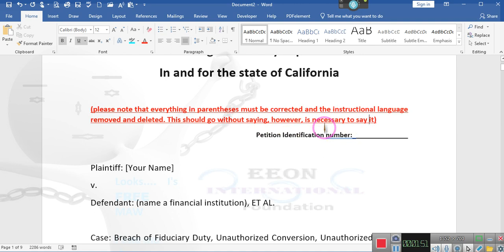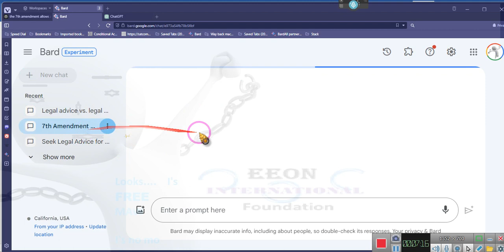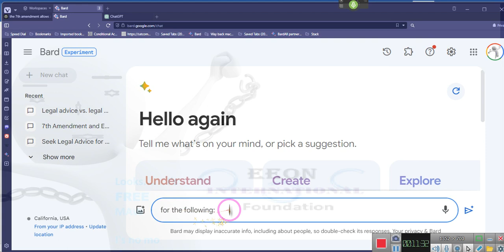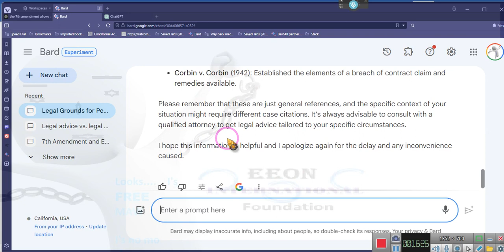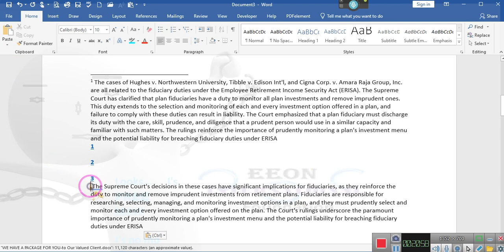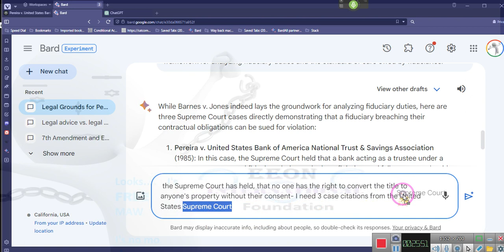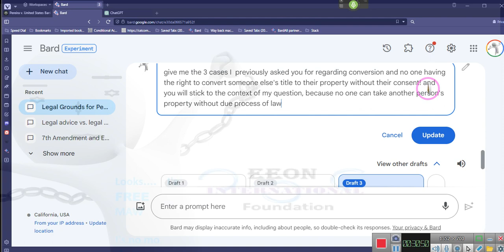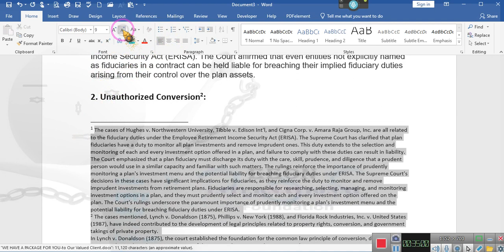~SUING THE DEPARTMENT OF MOTOR VEHICLES Complaint Development ~EE 2023 12 20